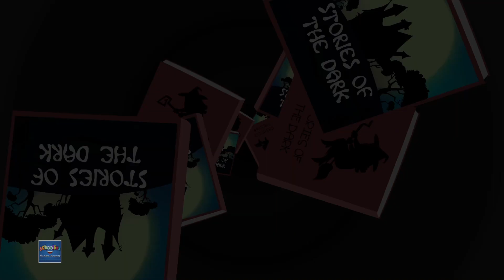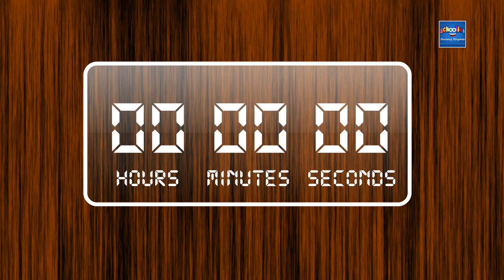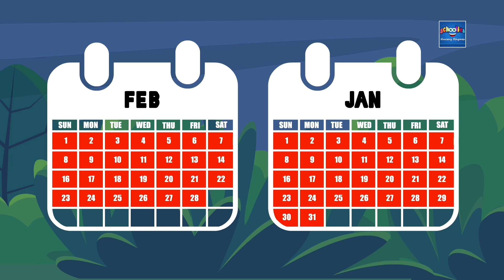Schoolies | I Went Out To The Woods | Videos Cartoon Videos For Kids